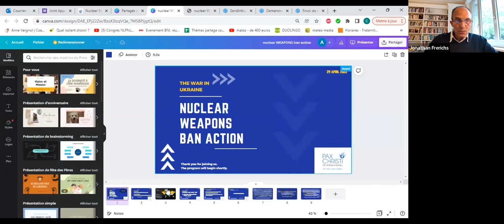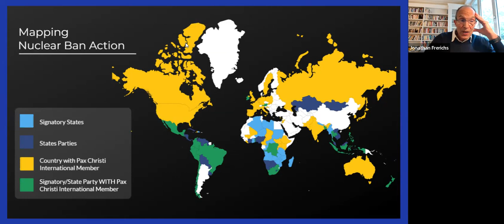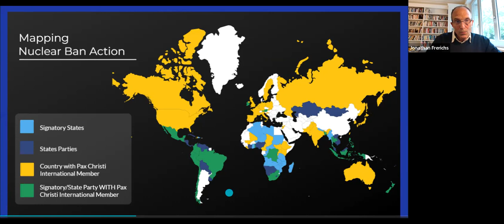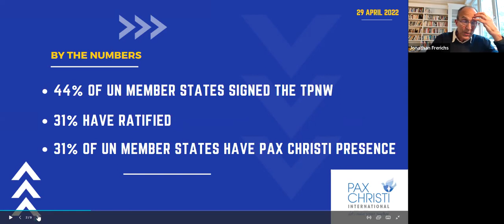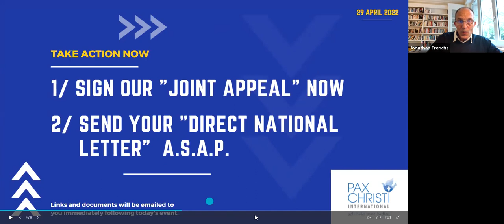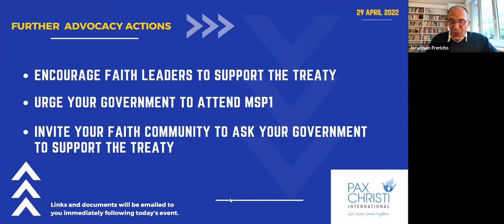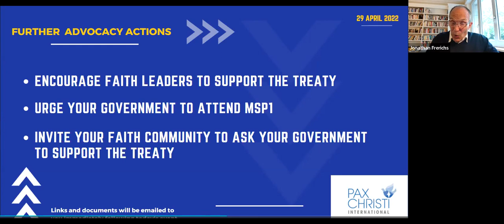Webinar: Nuclear Weapons Ban Action & The War in Ukraine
We brought together faith leaders and a broad audience to discuss action on the nuclear weapons ban treaty in light of the war in Ukraine. This was held as part of our preparations for the first meeting of States Parties to the United Nations Treaty on the Prohibition of Nuclear Weapons in Vienna in June 2022.